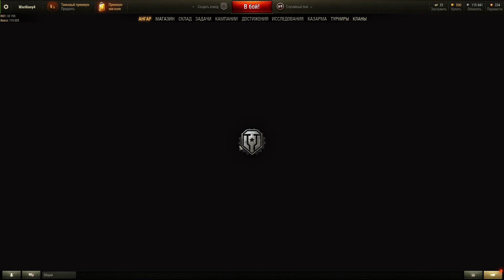🔴Мир танков▶Итерация #2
Танки.